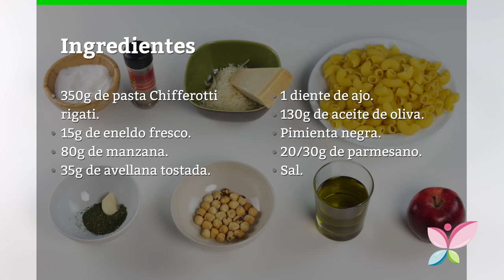Cómo hacer chifferotti rigati con pesto de manzana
¿ Por qué no te animas a preparar este delicioso chifferotti rigati con pesto de manzana que te trae Un exquisito plato para degustar en cualquier momento. ¡¡No te lo pierdas!!